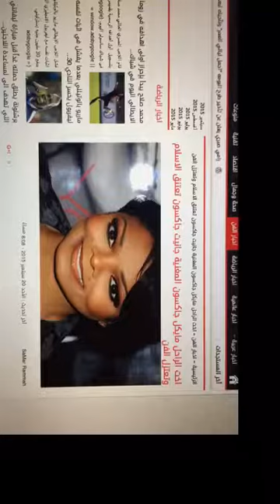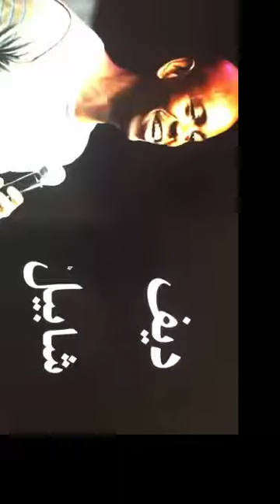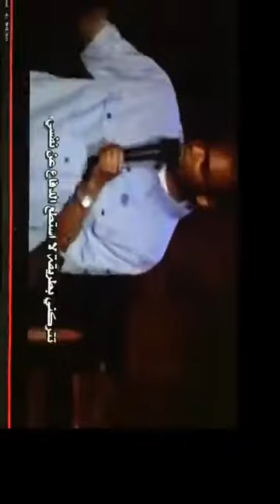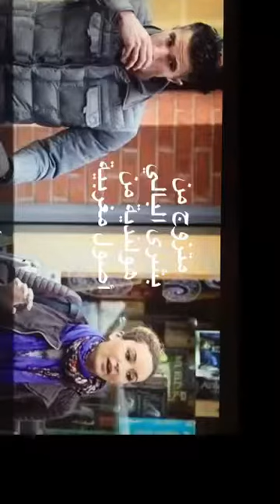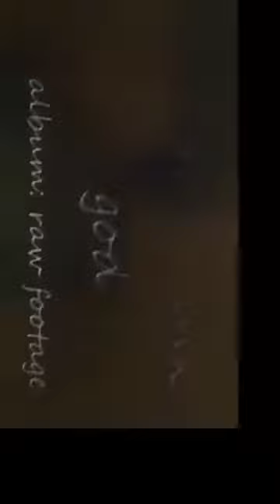مشاهير لا ندري انهم مسلمين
شحالكم يا عرب